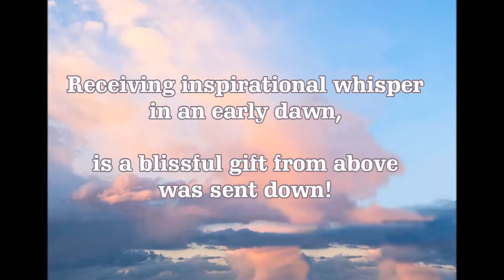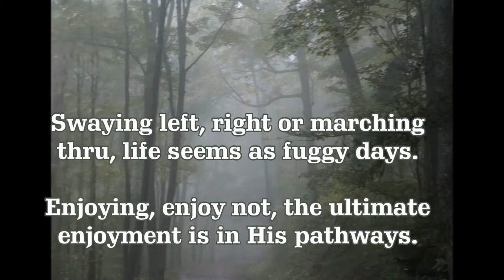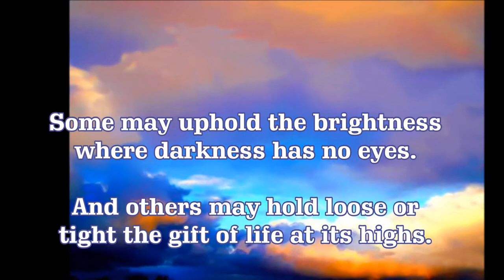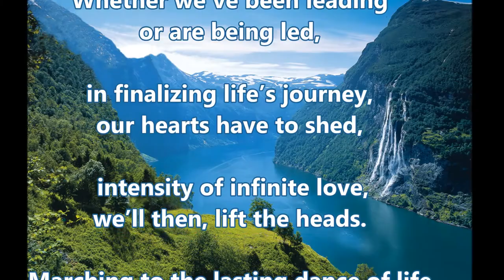“Dance of Life” music by Omar Akram - written by Mona Youssef, Fine artist.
Omar Akram music ”Last Dance” and "Dance of life" poem written by Mona Youssef. Dance of life is an art in itself. It's the blending of different perspectives, aspirations, explorations of things and goals to live for. Its the balanced channel to communicates isolated subjects and profoundly connects them.Dance of life is a stimulant leading to growth individually and collectively.  The video captures the essence of the temporary time we live in while observing many different characters walking in diverse directions for various reasons, goals and motives. Some may have clear ideas of where they wish to go and others are only walking with the crowd whereas the real dance of life is lasting one where sincerity, love, peace and purity will exist. I hope that you will enjoy watching it and thank you in advance.  the only active website at present. Please disregard, all previous URL's were displayed on previous videos for they are no longer active.

©Mona Youssef-All copyright reserved.